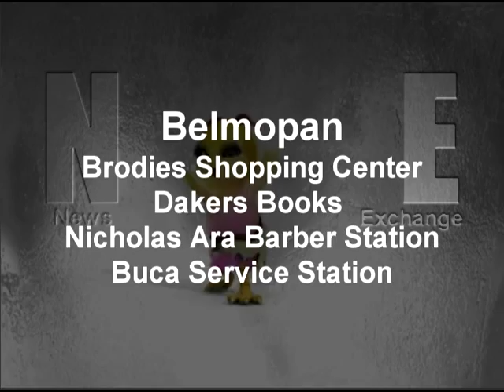NE Reggeaton Ad 2